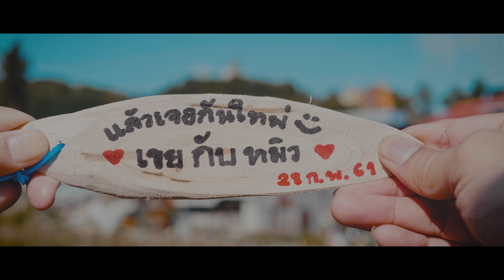ทองผาภูมิ - ปิล๊อก // Thong Pha Phum - Pilok , Thailand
ธรรมชาติจากตำนาน ที่ส่งต่อให้เราได้เห็น สุดดินแดนของไทย สักครั้งต้องไปให้ถึง "ทองผาภูมิ-ปิล๊อก" จ.กาญจนบุรี ดูกันชัดๆแบบ Real 4K

ทริปนี้เราพกอุปกรณ์การถ่ายวีดีโอทั้งหมด ออกไปลุยเที่ยวกันที่ทองผาภูมิ-ปิล๊อก พื้นที่ส่วนหนึ่งของจ.กาญจนบุรี 399โค้งที่เหวี่ยงเรามาถึงคุ้มค่ากับการเดินทางจริงๆ ความทรงจำของที่นี่กลายเป็นแหล่งท่องเที่ยวที่รอให้เราทุกคนได้ไปสัมผัส เราตั้งใจทำวีดีโอนี้ และอยากแชร์ให้ทุกคนได้ดู
เชื่อเถอะว่า ความผูกพันธ์และความอบอุ่นเกิดขึ้นในเวลาสั้นๆได้จาก..ที่แห่งนี้ แล้วเจอกันใหม่นะ

ดูแล้วอย่าลืมกด Subscribe และกดกระดิ่งเพื่อที่จะได้เห็นคลิปของเราก่อนใครร

My Gear Set Up :

New Main Camera :
Panasonic Lumix GH5 / Leica 25mm F1.4

Backup Camera For Timelapse :
Sony A6500 / Sigma 16mm F1.4

Gimbal Stabilizer :
Zhiyun Crane V.2

Edited Program :
Premire Pro CC 2018
After Effect CC 2018
Lightroom Clasic CC 2018

Music : Selena Gomez & Marshmello - Wolves (Said The Sky Remix)